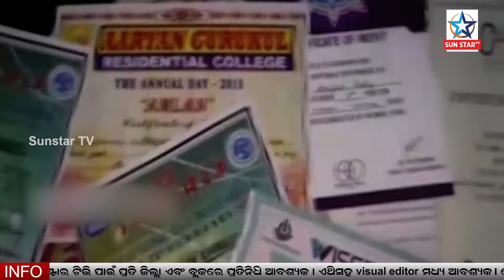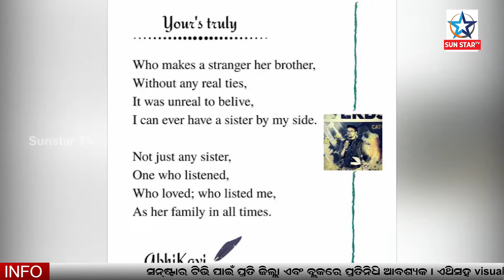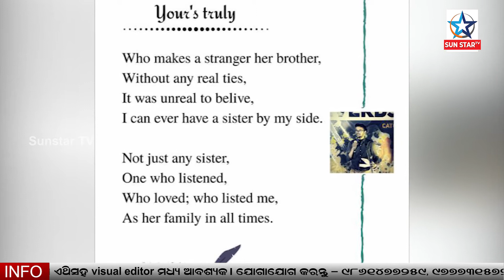ଏହି କାମ କରି ବିଶ୍ୱ ରେକର୍ଡ କରିଦେଲେ ଓଡ଼ିଆ ପୁଅ |Talent Hunt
SunstarTV Odia is one of the Odisha's leading 24x7 infotainment channel covering the latest news , current affairs , Entertainment .
“ସନ୍ ଷ୍ଟାର ଟିଭି” ଓଡ଼ିଶାର ସର୍ବଶ୍ରେଷ୍ଠ ୱେବ୍ ନ୍ୟୁଜ୍ ଚ୍ୟାନେଲ୍, ଯାହା ସଦା ସର୍ବଦା ସମସ୍ୟାଭିତ୍ତିକ ତଥ୍ୟକୁ ଗୁରୁତ୍ୱ ଦେବା ସହ ତୃଣମୂଳ ସ୍ତରର ସମସ୍ତ ସମସ୍ୟାର ସମାଧାନ ପାଇଁ ଲଢ଼ିବ। କେବଳ ପ୍ରତିଶୃତି ନୁହେଁ କାମରେ କରି ଦେଖାଏ “ସନ୍ ଷ୍ଟାର ଟିଭି”| ସାଧାରଣ ଲୋକର ହକ୍ ଓ ଅଧିକାର ପାଇଁ ସ୍ୱର ଉଠାଇବା ସହ ଦୁର୍ନୀତିର ପର୍ଦ୍ଦାଫାସ ମଧ୍ୟ କରିବ।